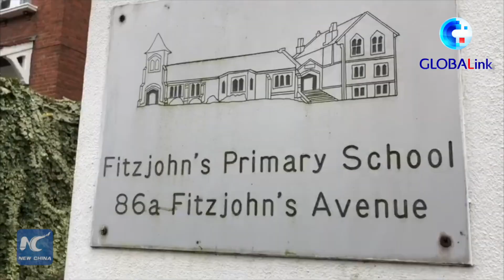GLOBALink | School reopens in England: 1st step to ease lockdown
Children in England are returning to school on Monday. British PM said the increase of transmission risk is "inevitable" but "the greater risk is keeping children out of school longer."
England plans to end mandatory social restrictions by June.